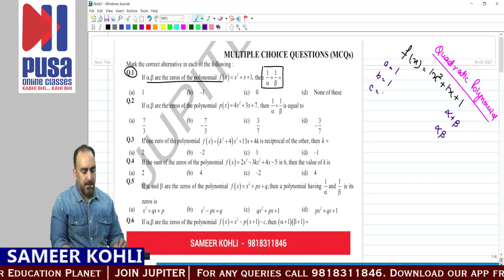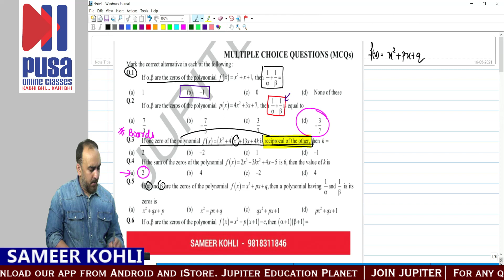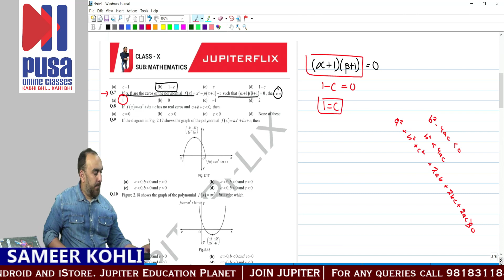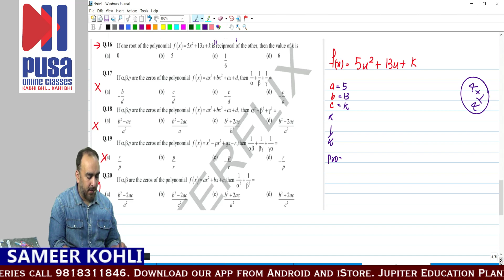10 Maths revision by Sameer Kohli sir